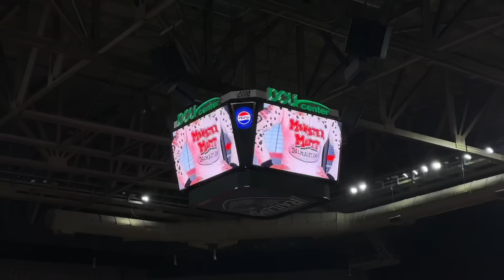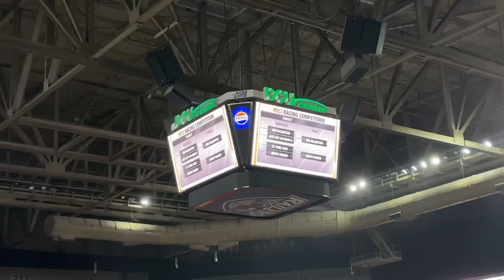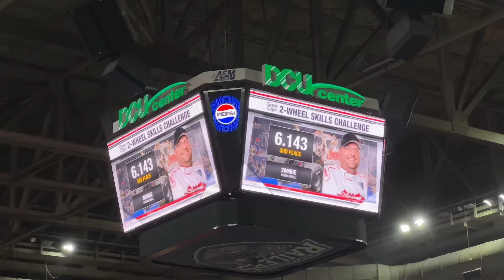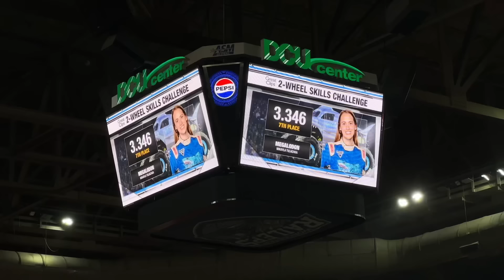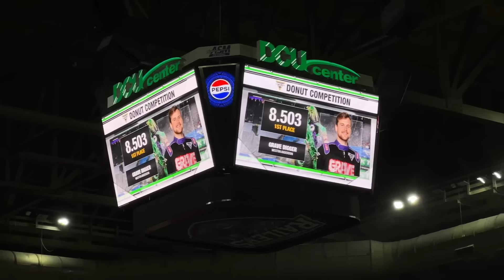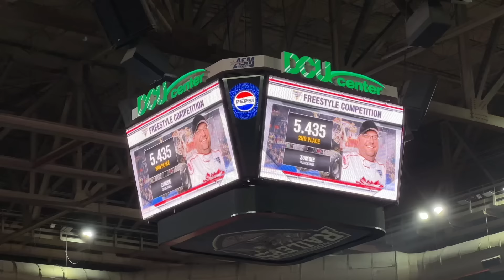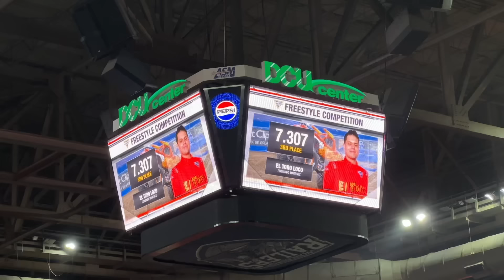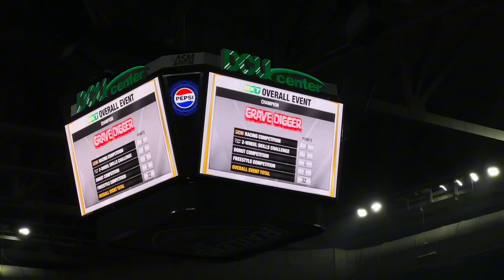Monster Jam Worcester 02/16/2024 FULL SHOW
Check out Monster Jam FULL SHOW from Worcester Mass. Friday night!! So far Arena Series Central has been super entertaining, Weston has been on a roll!